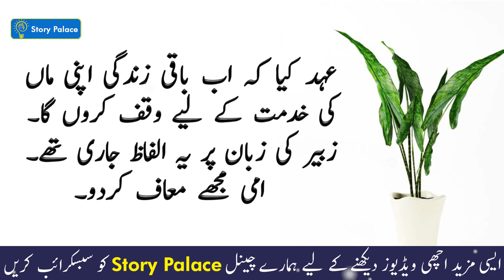Best Short Moral Stories | Miya Bewi Ke Kahani (Husband Wife Story ) |Ikhlaqi Kahani | Story Palace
We are uploading Hindi/Urdu moral stories for young ones and kids that grow their moral values. Our main focus is to provide you best value content that makes your time fun. We are committed to providing useful and valuable content for you. We offer you a variety of  Stories For All Generations & families, Specially for your young ones.  Please appreciate if you like our efforts.